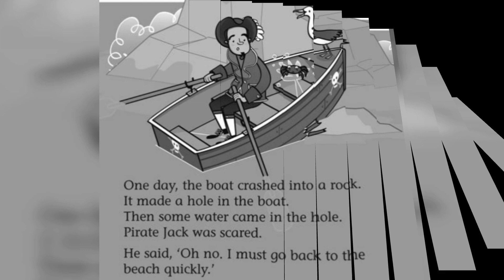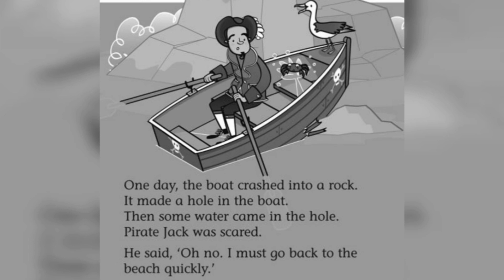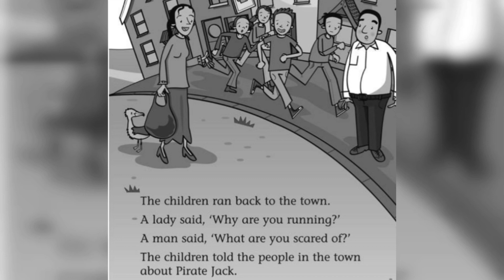Pirate Jack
Pirate jack Story